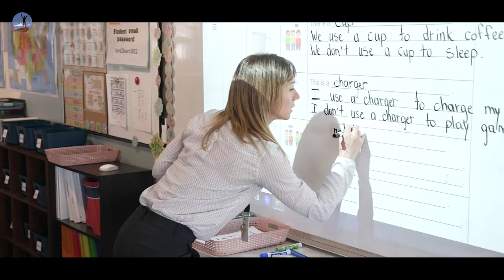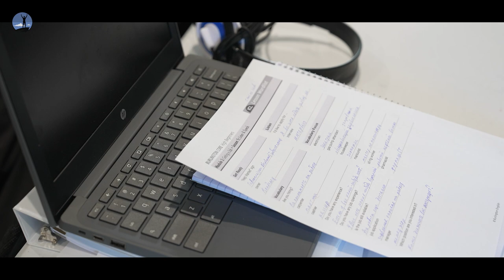On the Go with Oksana Reznik - Whitney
Tour our classes at the Whitney location and hear from our staff and students!